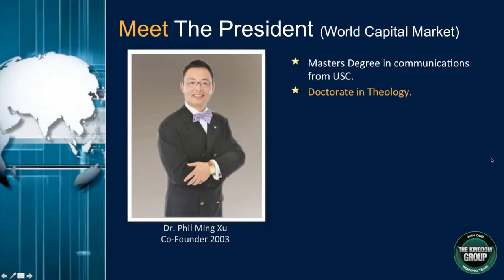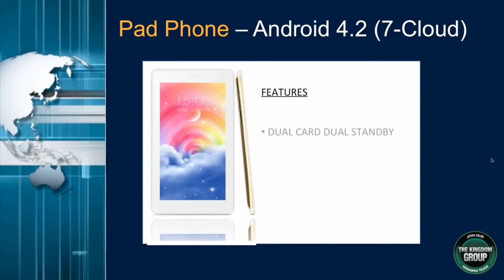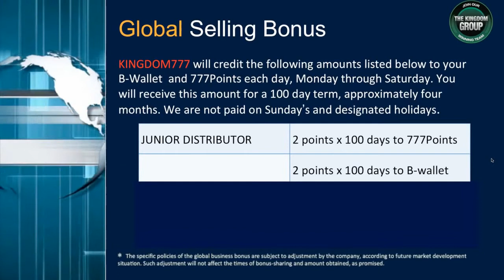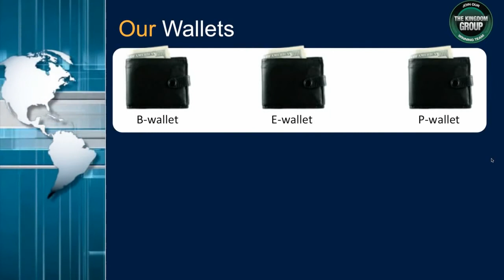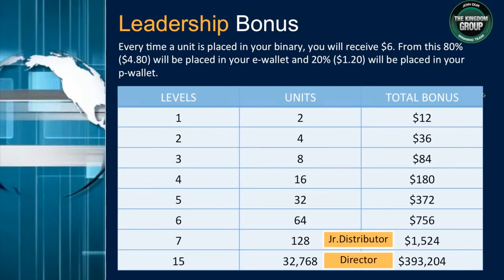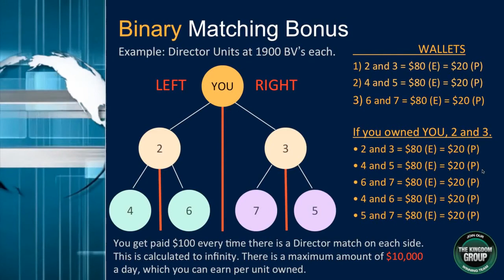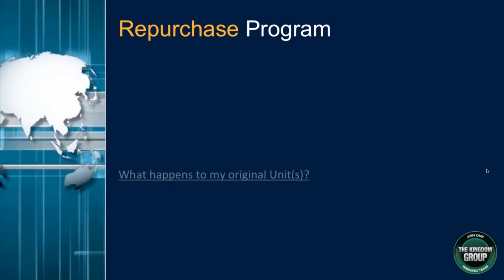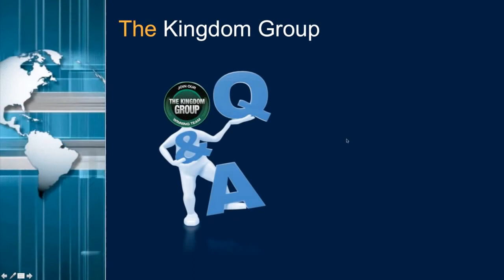Global Unity (former Kingdom777) English Presentation up to date Rob Buser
Global Unity Webinar every Tuesday en Thursday at 21:00 hours European Amsterdam Time (9 PM) (click here)

(Dutch) Global Unity Webinar iedere Dinsdag en Donderdag om 21:00 uur (klik hier)

(Dutch) Neem z.s.m contact met mij op om een top positie in te nemen. SKYPE CONNECT: rob.buser ...TAKE ACTION NOW...

(Dutch) Je kunt hier je email adres achter laten. (vul ''Rob Buser'' in als referentie) (KLIK HIER)